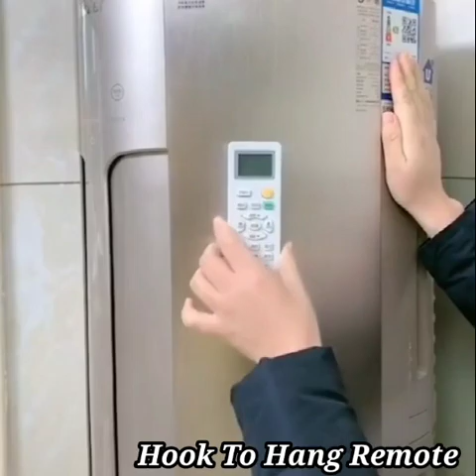Space saving kitchen organizer😍, amazon products,organizations idea,Kitchen utensils,Home Appliances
👉Wall-Mounted Rack Space Saving Painting

👉wall mount Cloth dryind wall mount

👉kitchen storage counter top

👉Convient cabinet organizer

👉Stackable garbage bin